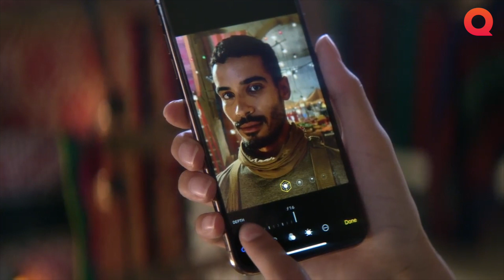Am desfacut in premiera Apple iPhone XS si iPhone XS MAX [UNBOXING]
Asa cum v-am obisnuit, Quickmobile.ro cel mai mare specialist in smart tech din Romania, datorita portofoliului extins si a disponibilitatii produselor, va pune la dispozitie noile modele de Apple iPhone Xs, Xs Max, Xr si Watch 4, odata cu lansarea lor in marile capitale ale lumii: New York, Londra, Tokyo, Paris, Hong Kong.

Tot ce iubesti la un iPhone, imbunatatit la extrem. Ecran Super Retina in doua dimensiuni - cel mai mare display prezent pe un iPhone cu cel mai rapid FaceID. Procesor A12 Bionic - mai inteligent si mai puternic ca niciodata. Si un sistem revolutionar de camera duala.